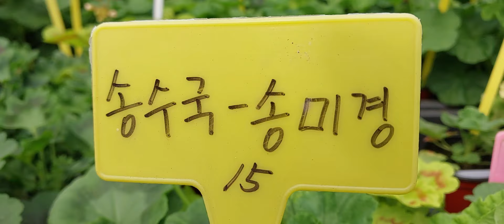오렌만에 대구#예쁜제라늄다녀왔어요 문의 010 2920 1173